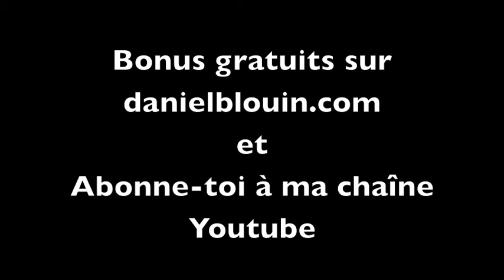Un programmeur devient producteur de films Sorties de Zone Daniel Blouin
Avant d’arriver au burnout, à la dépression ou à l’épuisement professionnel, un changement positif de vie serait très souhaitable et pourrait aider à guérir plusieurs symptômes reliés au manque de sens. L’auteur, coach et conférencier international, Daniel Blouin nous aide à transformer nos résistances au changement en tremplins positifs.
Pour chacun de nous, vient un temps dans la vie où l’on remet en question un aspect de notre vie, qu’il soit professionnel ou personnel. Dans son premier livre, Sorties de zone, Daniel mettait en lumière ses prises de conscience, les éléments déclencheurs, ses doutes et les obstacles rencontrés lors de ses sorties de zone afin d’inspirer et de stimuler ceux qui sentent le besoin d’un changement mais qui n’osent pas passer à l’action.
Après le grand succès commercial et médiatique obtenu avec son premier ouvrage, Daniel Blouin récidive avec Entrées de Zone, une suite naturelle de Sorties de Zone. Dans les dernières pages de Sorties de Zone, Daniel exprimait le souhait de devenir un spécialiste des changements de vie. Et son souhait s’est réalisé. Son changement de carrière est raconté dans ce nouveau livre.
Après avoir interviewé plusieurs personnes et reçu des centaines de témoignages, sa compréhension des changements de vie se précisa. Il nota plusieurs points communs à ces changements. Notamment, il fait remarquer que lorsque nous vivons une sortie de zone, nous nous retrouvons toujours sur une route secondaire, peu fréquentée et beaucoup moins confortable. Par contre, après un certain temps et avec beaucoup de persévérance, une entrée de zone apparaît toujours sur notre route. Un nouveau monde s’ouvre à nous et nous replonge dans une nouvelle zone de confort.
La vie est succession continue de sorties et d’entrées de zone qui jalonnent notre chemin de vie. Daniel Blouin est le guide tout indiqué pour nous y assister.

Obtiens tes cadeaux gratuits qui t'aideront en t’abonnant sur mon site web